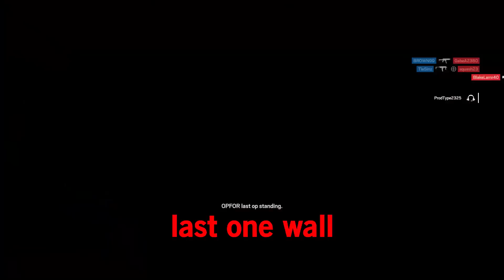The Most Big Brain Player Ever - Rainbow Six Siege